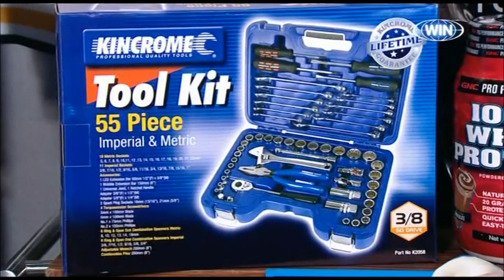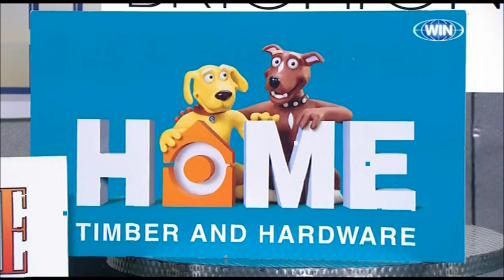Daniel Merrett on the Sunday Footy Show 24/06/2012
Daniel Merrett's interview on Nine's AFL Sunday Footy Show on June 24, 2012, following the Brisbane Lions big round 13 win over the Western Bulldogs and their hall of fame dinner that followed. All rights to the Nine Network, posted for QLD fans who don't have access to this show.